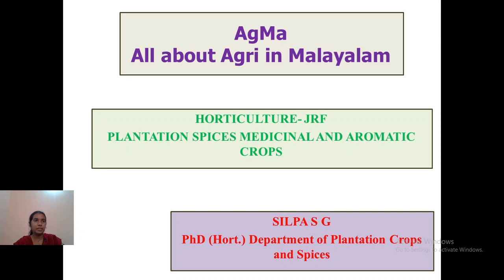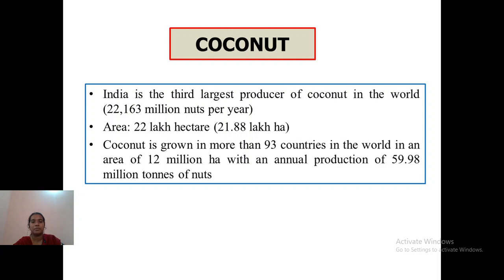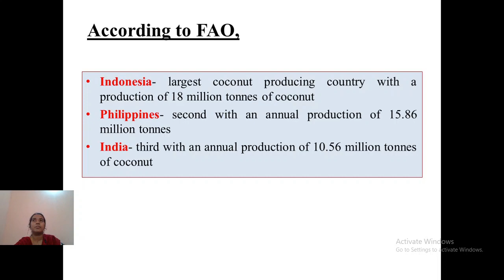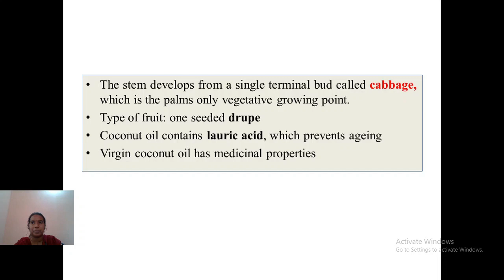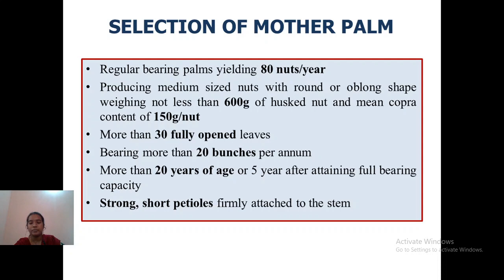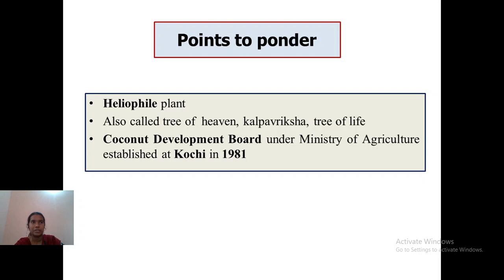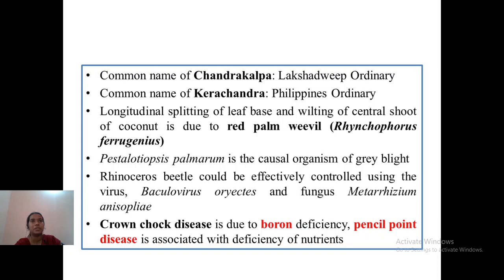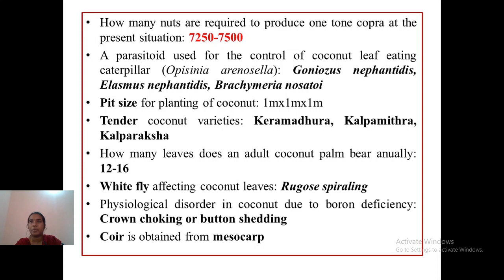AgMa# Horticulture Lec 4 -Plantation Crops # Silpa S G